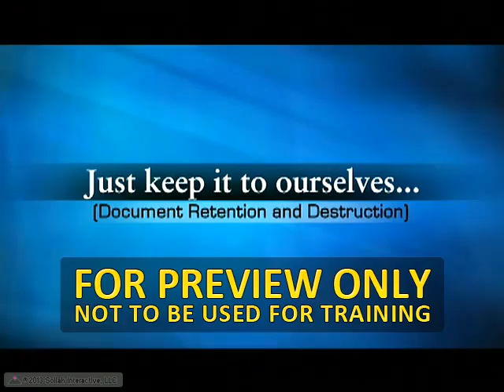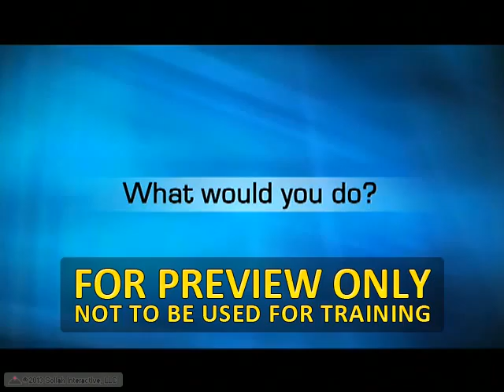Integrity Every Day: Real Choices. Right Decisions.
Develop a safe and ethical environment for patients and their guests.